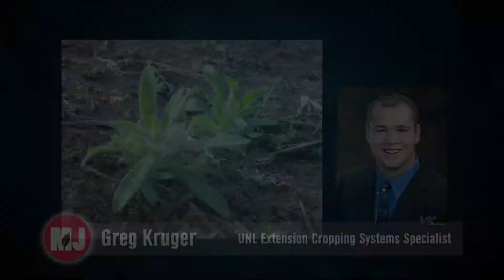Glyphosate-resistant Kochia - Greg Kruger - March 21, 2014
Greg Kruger, UNL Extension cropping systems specialist, talks about his greenhouse work with glyphosate-resistant kochia. Greg also gives advice on treating problematic fields before planting.